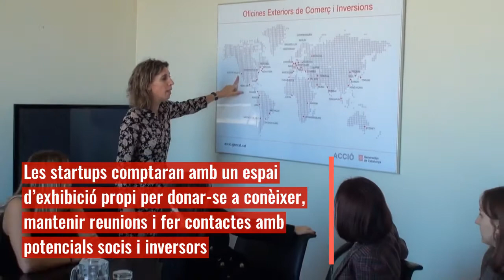Missió a NYC de dones directives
El Departament d'Empresa i Coneixement impulsa la seva primera missió empresarial destinada íntegrament a dones directives. En el marc d'aquesta missió, onze directores generals i fundadores d'startups catalanes podran assistir al prestigiós congrès 'Tech Up For Women'